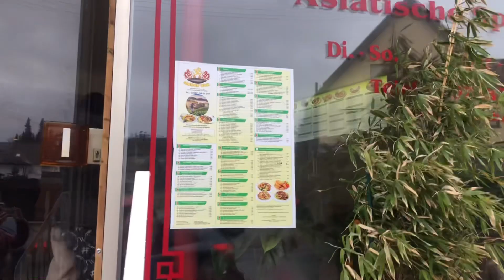อาหารเวียดนาม ในเยอรมัน ผัดเส้นคล้ายอาหารเจ#คนไทยในเยอรมัน